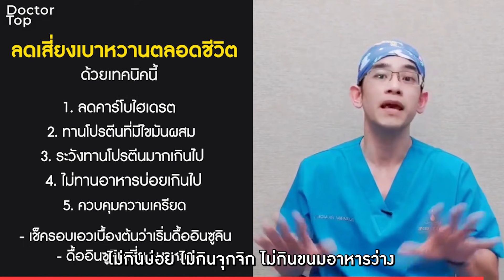ลดเสี่ยงเบาหวานตลอดชีวิตด้วยเทคนิคนี้ | คลิปสรุป EP184